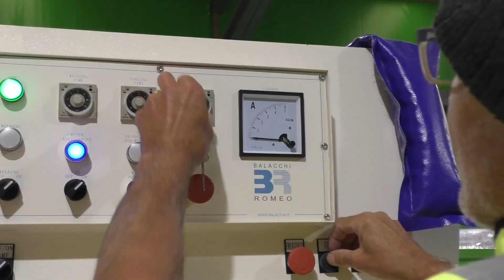Employee Spotlight - Grant Keys, the Man Behind the Curtains at Ulti Group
Ulti Group is known for its innovative and high-quality products, here's a look behind the door. In this video, we introduce you to Grant Keys, one of key members of our NZ manufacturing and distribution team.

Grant explains how Ulti Group has invested in the best tools and processes to ensure a seamless production of curtains, from cutting the fabric to installing the doors. He also reveals his pride and satisfaction in seeing the final product being used by customers, and how he feels part of a team that delivers excellence every day.

Watch the video to learn more about Grant and his role at Ulti Group and see why he loves working for a company that making a difference with its innovative products, and check out more